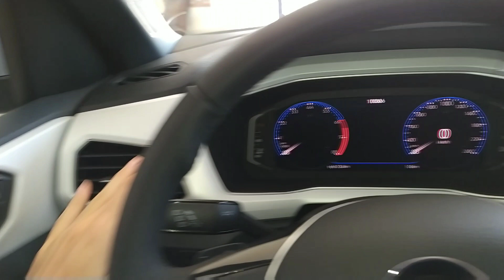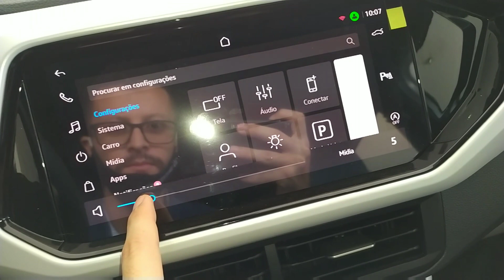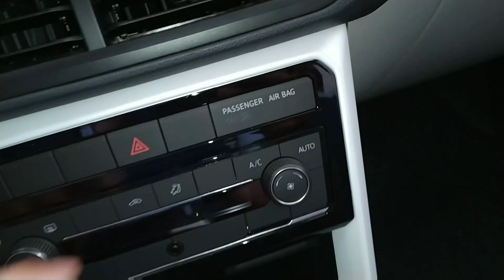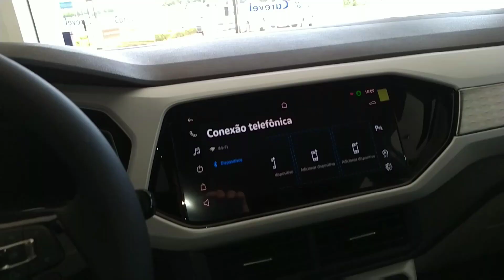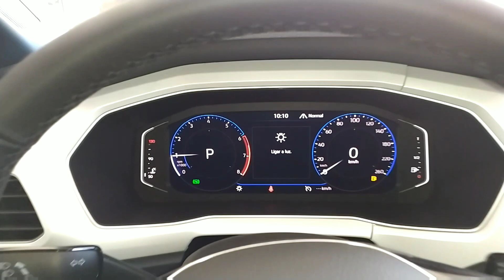VW T-CROSS HIGHLINE 2021 - Ben Cars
PREÇO: R$ 120.600 (fora os opcionais) que são:
-Pintura Bicolor I (R$ 1.985 – retrovisores pintados na cor do teto, rodas de liga leve de 17 polegadas e teto pintado na cor Preto Ninja).
-Pintura Bicolor II (R$ 1.985 – retrovisores pintados na cor do teto, rodas de liga leve de 17 polegadas e teto pintado na cor Cinza Platinum).
-Pacote Sky View (R$ 5.010 – teto solar panorâmico elétrico)
-Pacote Tech & Beats (R$ 6.280 – faróis full LED com luz de condução diurna, regulagem automática do farol, Park Assist 3.0 e som Beats com subwoofer).

- FICHA TÉCNICA
Motorização: 1.4
Combustível: Álcool/Gasolina
Potência (cv): 150/150
Torque (kgf.m): 25,5/25,5
Velocidade Máxima (km/h): 198/198
Consumo cidade (km/l): 7,7/11
Consumo estrada (km/l): 9,3/13,2
Câmbio: automática com modo manual de 6 marchas
Porta-Malas (L): 420
Airbag motorista;
Alarme;
Freios ABS;
Airbag passageiro;
Airbag lateral;